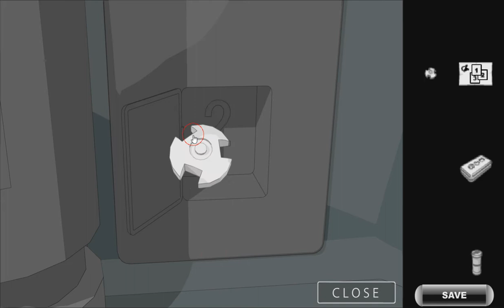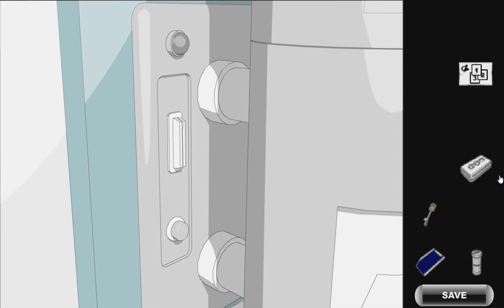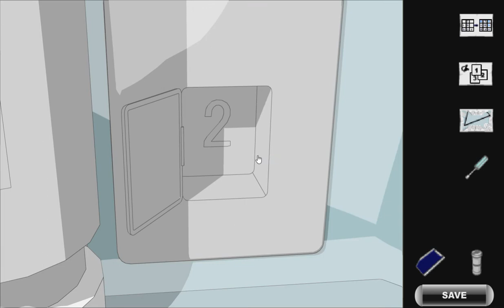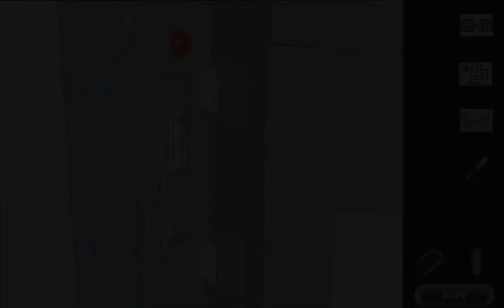[Terminal House] Saturn Walkthrough